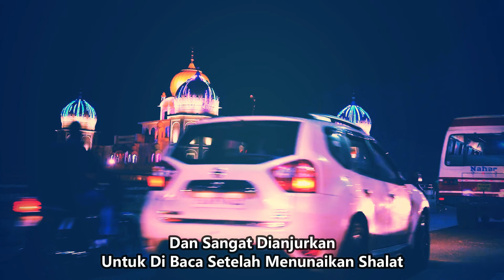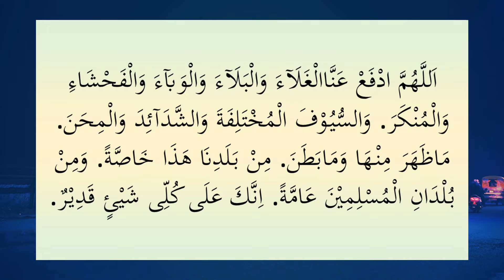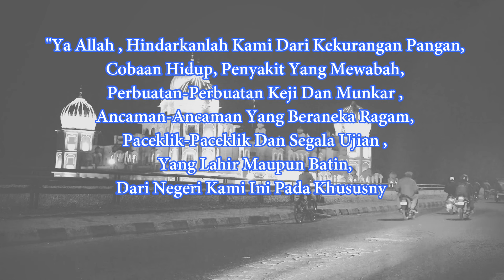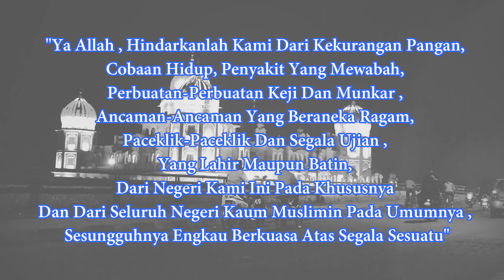Doa Tolak Bala’ Yang Sering Di Baca Setelah Shalat Fardhu | Doa Mustajab Nabi Khidir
Assalamualaikum Wr...Wb..
Selamat Datang Di Channel “Doa & Dzikir Pilihan”,

Alhamdulillah Wa Syukurillah…Washolatu Wassalamu ‘Ala Rasulillah, Wa’ala Alihi Wa Ashhabihi Wamawwalah…
Sebagaimana Yang Kita Ketahui, Bahwasanya Salah Satu Waktu Terbaik Yang Sangat Dianjurkan Oleh Baginda Rasulullah Saw Untuk Memohon Dan Memanjatkan Doa Adalah Selepas Menunaikan Ibadah Shalat. Baik Itu Shalat Fardhu Maupun Shalat Sunnah…
Pada Kesempatan Kali Ini, Kami Akan Mencoba Menayangkan Lafadz Bacaan Doa Tolak Bala’ Untuk Melindungi Diri Dan Keluarga Kita Agar Terhindar Dari Segala Marabahaya, Bencana, Musibah, Malapetaka Serta Penyakit Yang Mewabah. Dan Sangat Dianjurkan Untuk Di Baca Setelah Menunaikan Shalat.
Kami Berharap, Melalui Tayangan Video Ini, Kita Dapat Bersama-Sama Melafadzkannya Baik Itu Secara Lisan Maupun Di Dalam Hati, Insya Allah Mudah2an Kita Bisa Menghafalnya Agar Bisa Kita Amalkan Dalam Rutinitas Ibadah Kita Sehari-Hari….